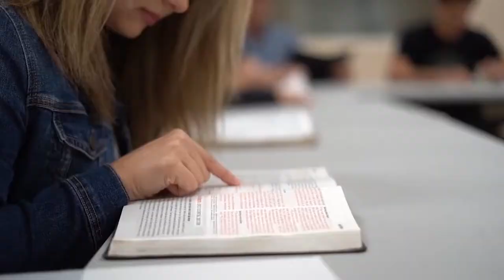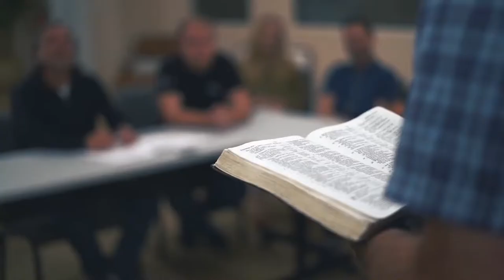Worship with @DavidBrymerMusic :: Speaker Rick Taylor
Thank you for joining us. During this service, we will have @DavidBrymerMusic  leading worship, as well as a message by Rick Taylor

💫  Upcoming Events 🙌

Need prayer? Reach out online for one of our ministers to get in touch →